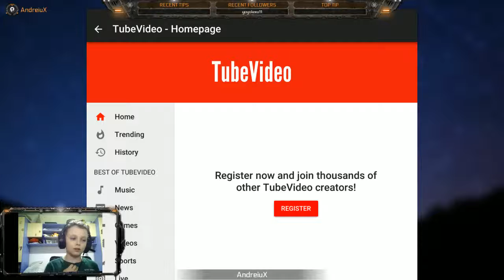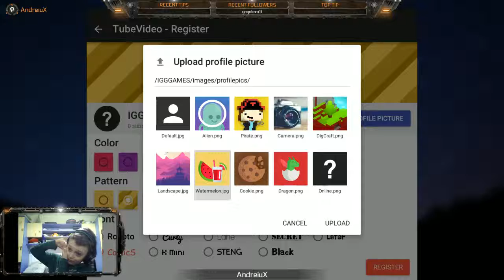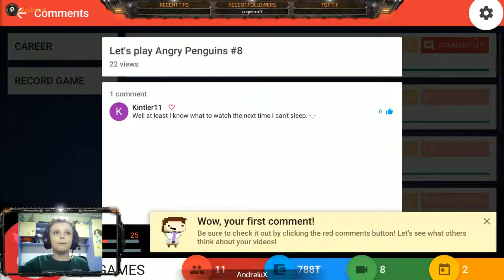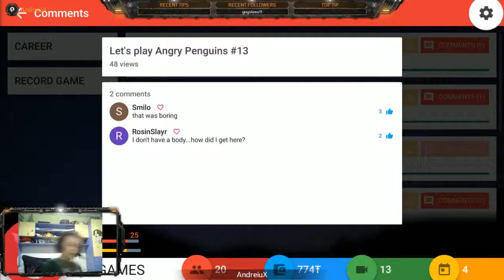Starting my channel! Tube tycoon #1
im starting my channel!